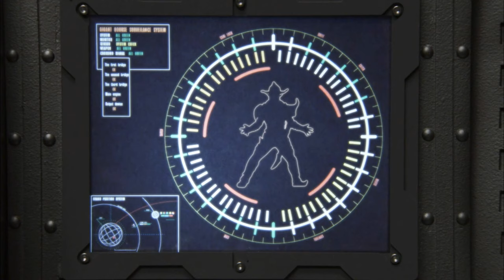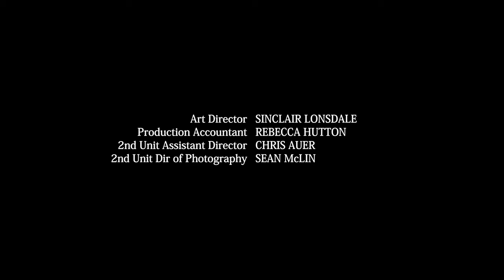Blue Saber Saga | EP03 Hindi | Power Rangers Super Megaforce